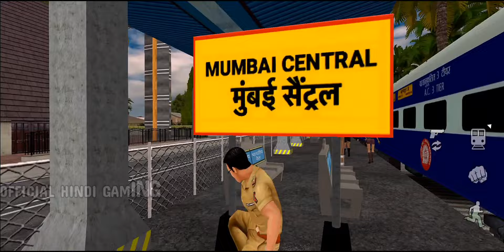GTA INDIA ANDROID 12 SUPPORTED INDEPENDENCE DAY SPECIAL GTA SA GRAPHICS MODPACK NO CRASH 2022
ONE OF THE BEST GTA INDIA GRAPHICS MODPACK FOR GTA SAN ANDREAS ANDROID 12 SUPPORTED GRAPHICS MODPACK REALISTIC GRAPHICS NO CRASH

Credit By Mod and Thanks

@Official Hindi Gaming

ORIGINAL GAME ROCKSTAR
TEXTURE CREATOR RIZKY ALDIANSYAH
MODIFICATION OFFICIAL HINDI GAMING

Model : IQOO 7 LEGEND
OS : Snapdragon 888
GPU : Adreno
Fan Touch OS : Android 12
RAM/ROM : 8GB/128GB

Hello Guys! We Expect Your Game is Working 100% Good Because My First Priority to Upload Only Tested Games.